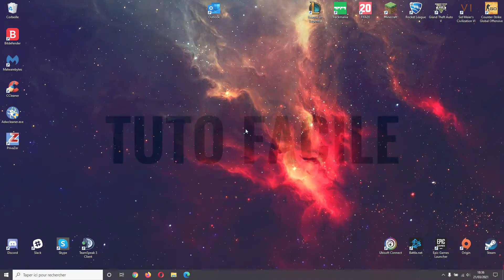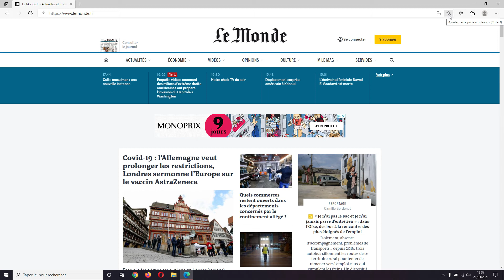[Tuto] Comment mettre un site web en favoris sur Microsoft Edge ?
Bonjour à tous et à toutes, aujourd'hui je vous partage une petite astuce pour réaliser des raccourcis sur vos sites préférés ou vos liens important sur Microsoft Edge. Cette astuce permets d'ajouter de nombreux raccourci sur votre navigateur web.